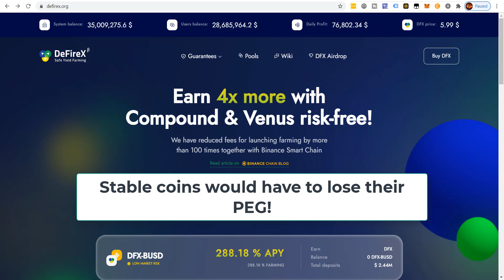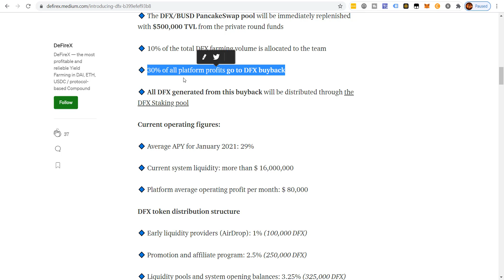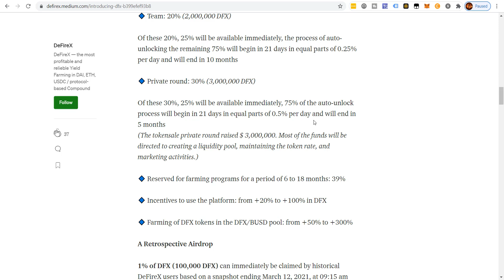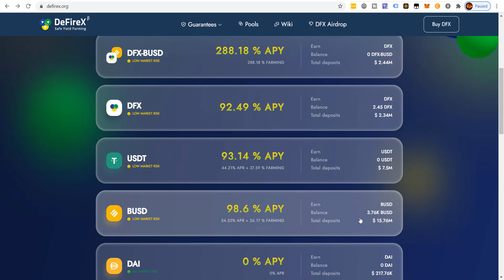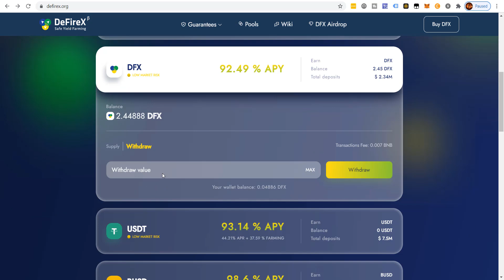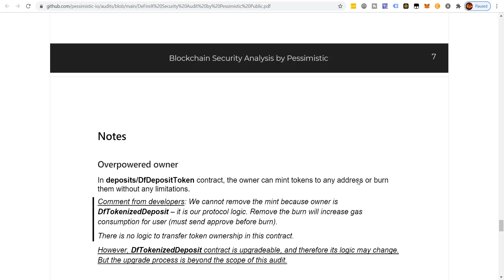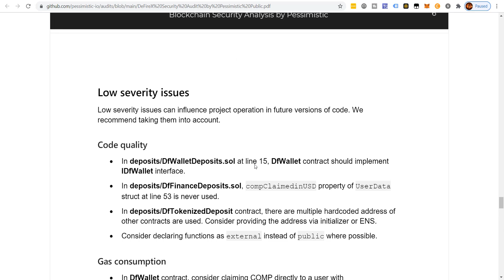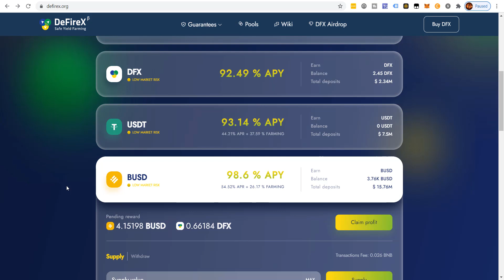Defirex Safe Yield Farming - Defirex Review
In this video we look at the DefireX safe yield farming project. This video is a 3 part series where I tested and did a Defirex Review. I will continue to follow this project.